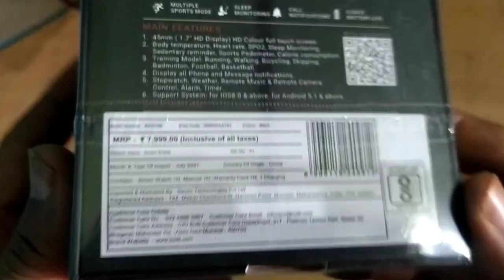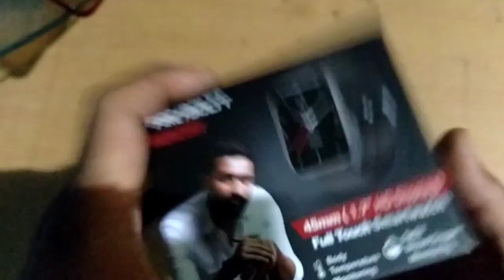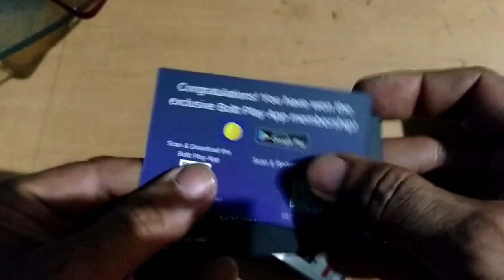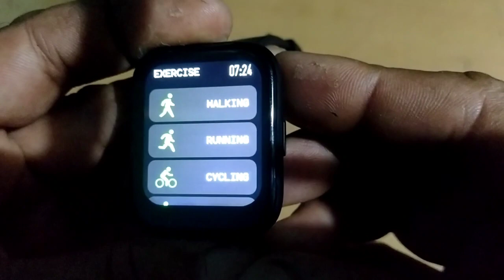Unboxing ....FIRE BOLTT MERCURY 1.7 INCH BIG SCREEN WATCH ONLY RUPEES 2999/=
mera chennal jiska naam tech junction hai isme aapka welcome hai
fire boltt Mercury smart watch  jo apko flipkart per sirf 2999/- me milti hai .jiska screen size
1.7 ' inch hai .
Body Temperature Monitoring - Control and check your body temperature changes real time with this watch
Fashion Meets Fitness - With a 1.7 inch HD screen and Full Metal Body enjoy all eyes on you. ULtra Thin 9.2 mm Body
SpO2 Monitoring & Continuous Heart Rate Tracking - Monitor your Oxygen Levels and Keep a watch on your heart rate
Powerful Battery Backup - With 8 days of intensive use and 30 days on stand by.
7 Sports Modes & Smart Controls like Remote Camera & Music, Weather, Alarm Stop clock
Touchscreen
Fitness & Outdoor
Battery Runtime: Upto 8 days
Covers Manufacturing Defects